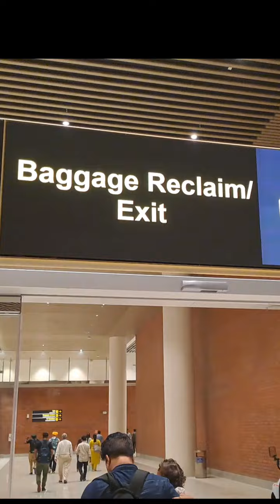Dar bhi laga par Navu ne sath diya pehli hawai yatra